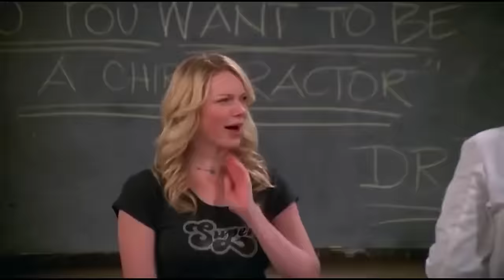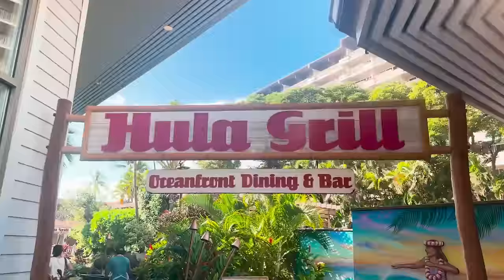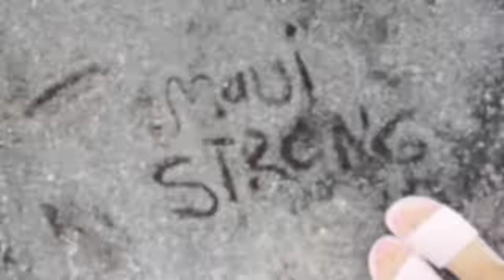WE SPENT a WEEK IN MAUi with 12 of OUR KiDS!! 🌺 🐋🌴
WE had 17 PEOPLE travel with us ALL THE WAY TO MAUI HAWAII for a WEEK OF SPRING BREAK FUN!! WATCH TO SEE ALL THE FUN WE HAD! FLYiNG w/ 12 KiDS for 12 HOURS 😱 **GONE WRONG**

SOME OTHER ViDEOS WE THiNK YOU MiGHT LiKE:
Sending our love and prayers to Nidal ❤️❤️❤️ hoping you have a speedy recovery
I Built a SECRET Room to HIDE From my Son
I Bought EVERY Weird Hair Tool you tagged me in

MOM- Tiffany
DAD- Benji